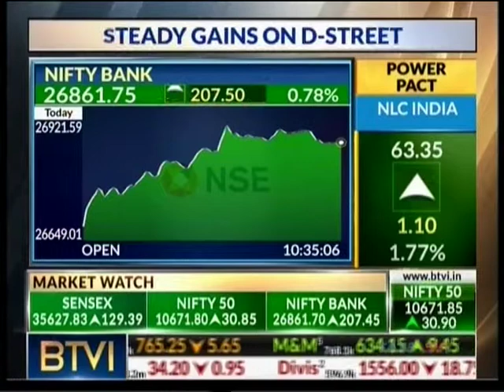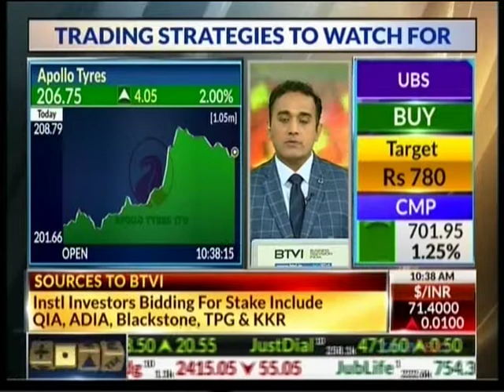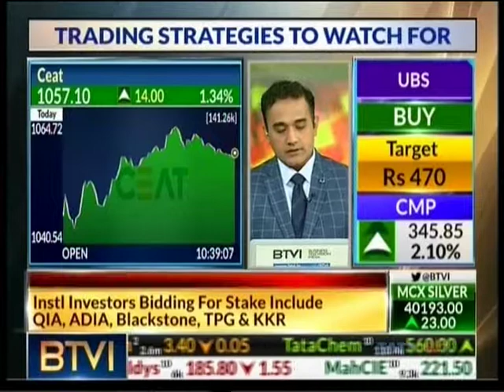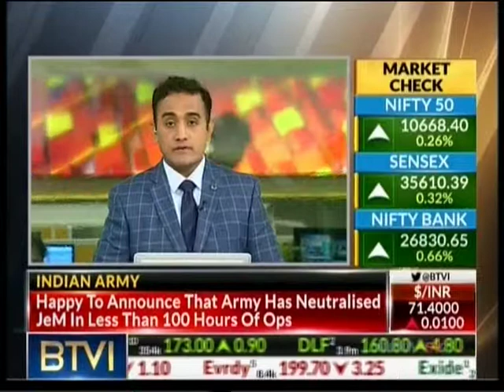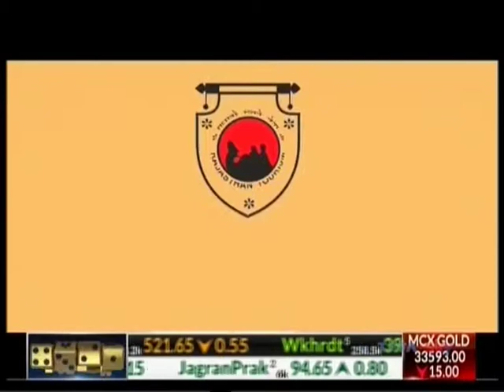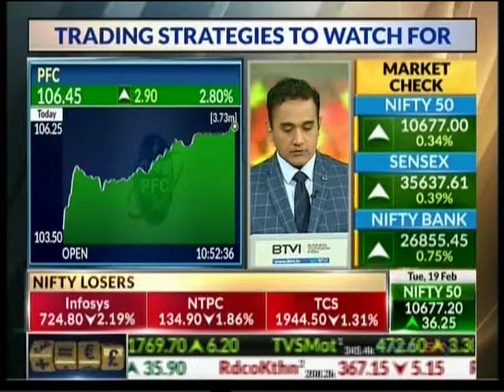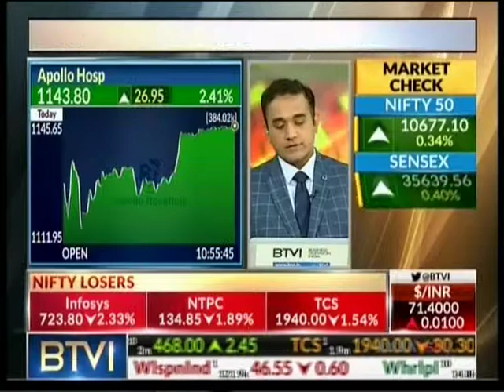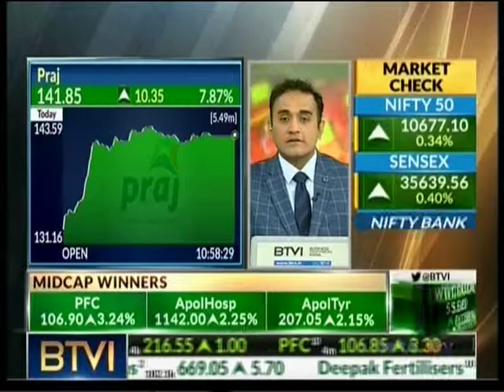Mr. Kunal Shah (Derivative Analyst) with BTVi in the 'F&O Spotlight' show- 19th February 2019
Watch Mr. Kunal Shah, with BTVi in the 'F&O Spotlight' show, share his views on NIFTY and BANK NIFTY. He also shares his views on stocks like Power Finance Corporation Limited (PFC), EMAMI and APOLLOTYRE.